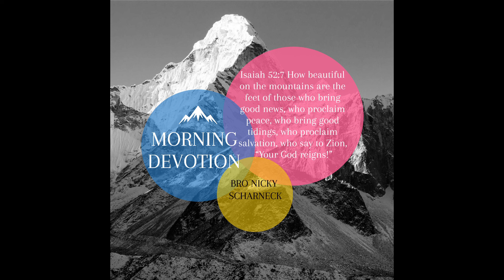Morning Devotion by Brother Nicky Scharneck -27102020- Loosed from Your Infirmities Series (Part 2)